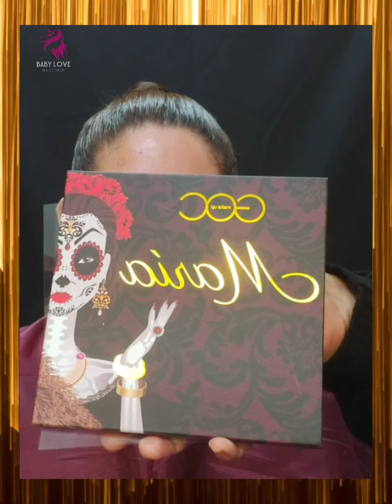Glam Makeup Brasileño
maquillaje social de noche con mucho glow